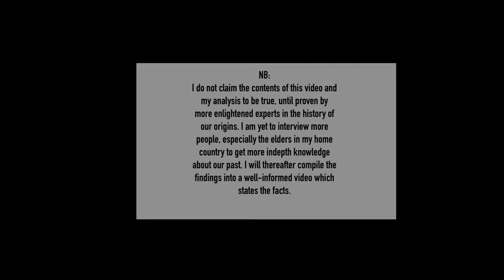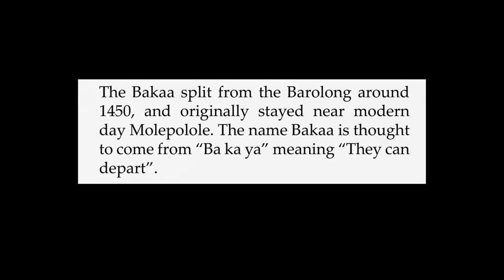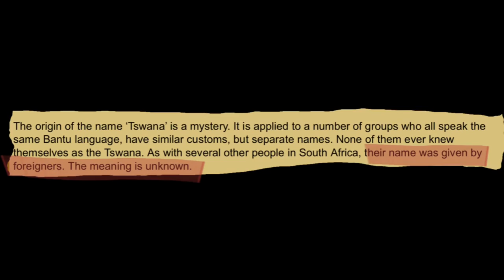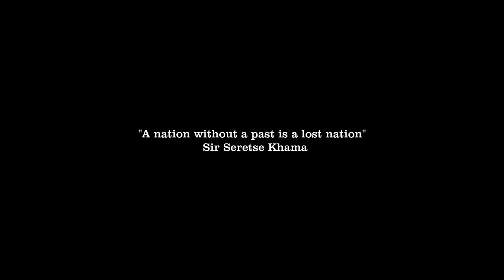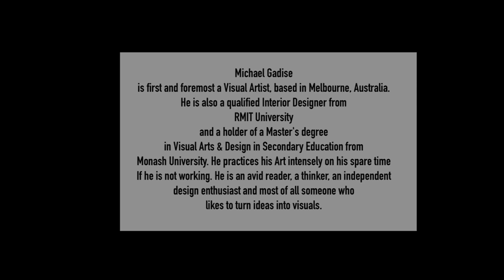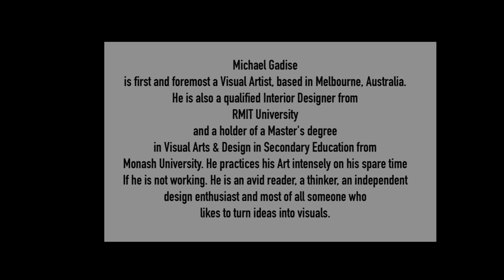Batshwana or Batswana